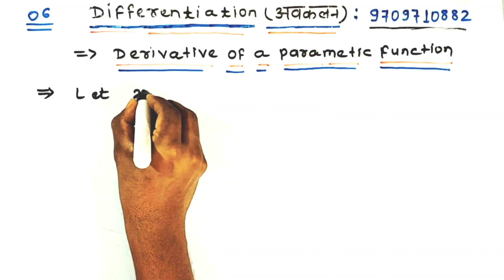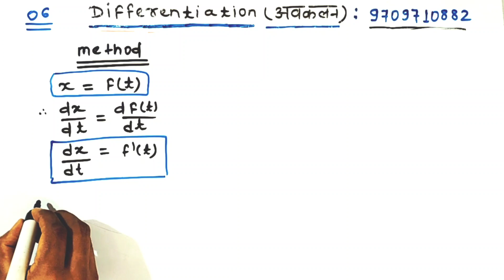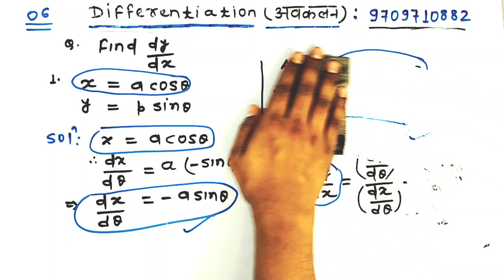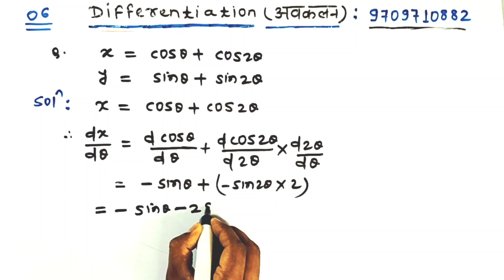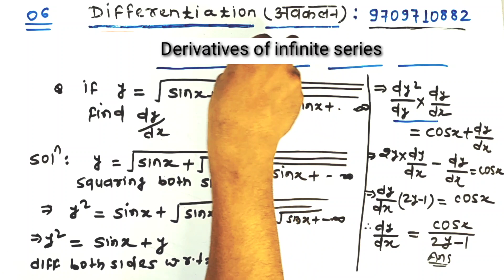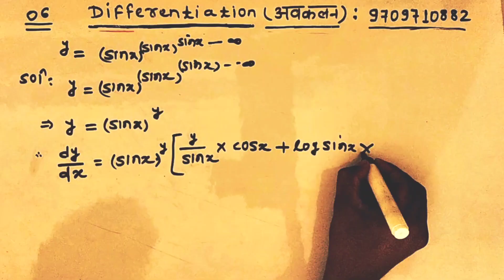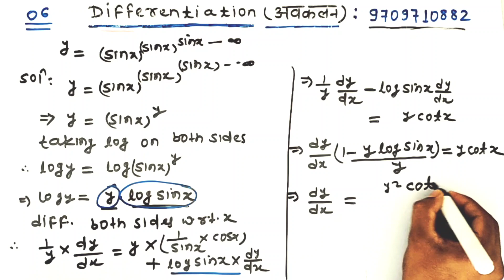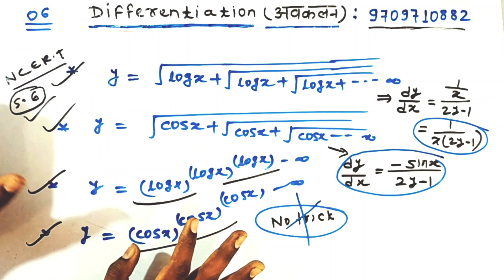Differentiation :06 | Derivatives of parametric functions |calculus class 12 math| Clas 12 maths 5.6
Helo students

for better concepts of mathematics

🔥 Vector algebra